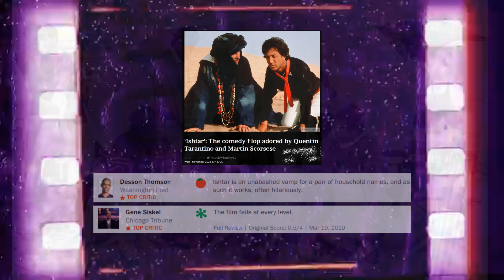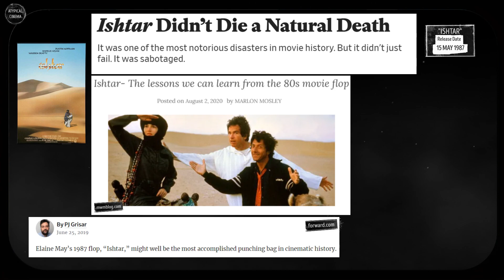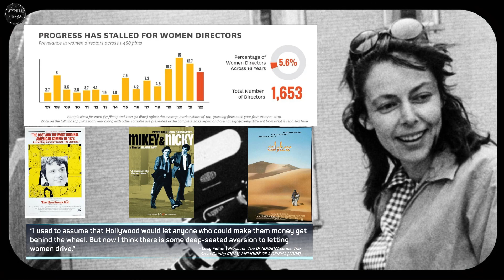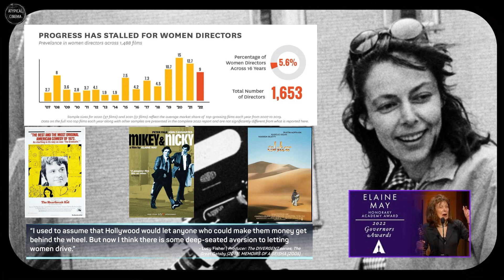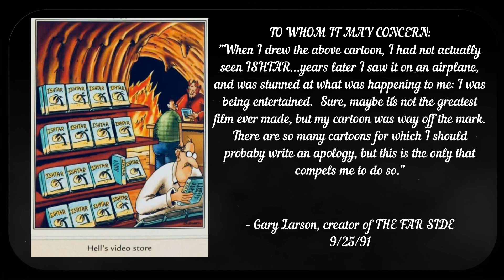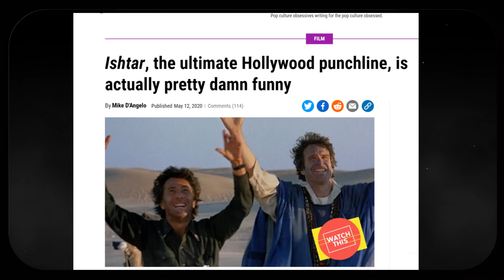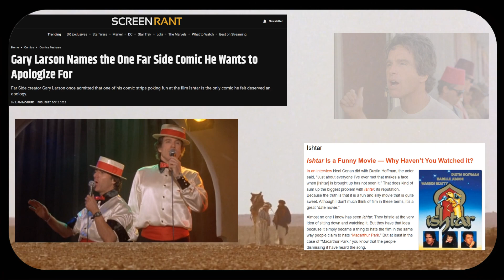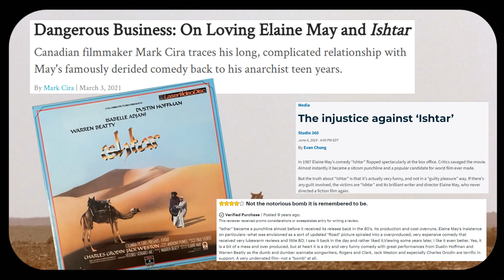ISHTAR: The Undeserved Reputation of One Hollywood's Biggest Box Office Bombs | Atypical Cinema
The name of the movie ISHTAR has become a joke for a terrible film in the industry.  It's not the film you think it is. This is the brief history of how Columbia pictures destroyed this movie and director Elaine May's career before the film really even began shooting.